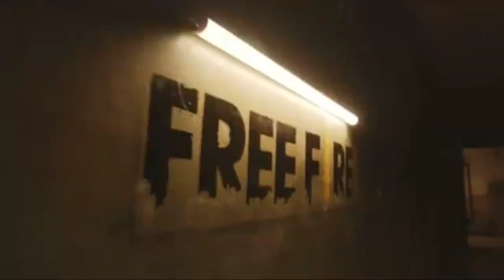Next Magic Cube Dress In Free Fire | New Magic Cube Bundle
Hello guys welcome to Mr. mannu gaming. In this video, I’ll talking about Next Magic Cube Dress In Free Fire 2021 Confirm Date | Upcoming Magic Cube Bundle In Free Fire. Enjoy!

1. Garena Free Fire Indonesia
2. Garena Free Fire Brazil
3. Garena Free Fire Brasil
4. Garena Free Fire India
5. Garena Free Fire Pakistan
6. Garena Free Fire Singapore

1. next magic cube dress in free fire
2. next magic cube bundle
3. next magic cube bundle in free fire
4. next magic cube update
5. next magic cube dress in free fire in tamil
6. next magic cube
7. next magic cube dress in free fire in indian server